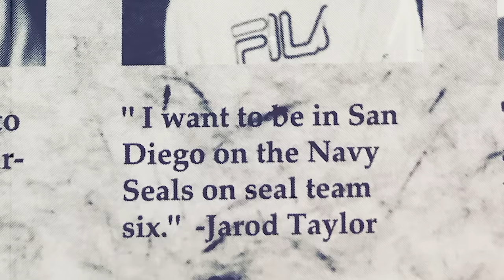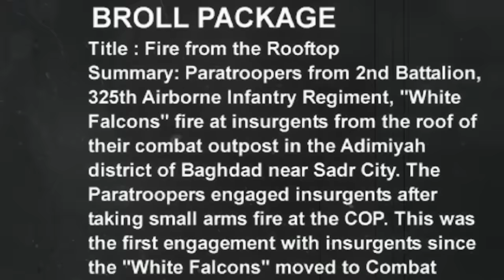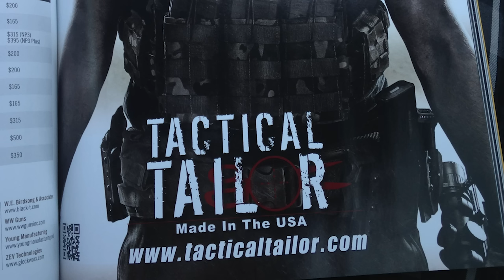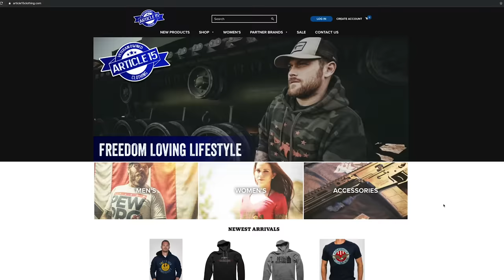It's Who We Are: Jarred Taylor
Former U.S. Air Force battlefield airman, Jarred Taylor, has worked in some of the most dangerous environments in the world — and hasn’t lost his sense of humor. Since then, JT has gone on to partner with some of the leading names in the veteran industry, barreling into entrepreneurship and film. Co-founder of BRCC, JT now works in business development for the company. This is his story, this is who we are.

Featured products:

APPAREL

DRINKWARE

HATS

AR Flag Patch Trucker Hat- Grey w/ White Mesh

AR Flag Patch Trucker Hat Black w/ Grey Mesh

COMING SOON
Evan’s Personal Keystone Hat
Ranger Cap- Black Multicam
3-Rounds T-Shirt
Machete Goat T-shirt